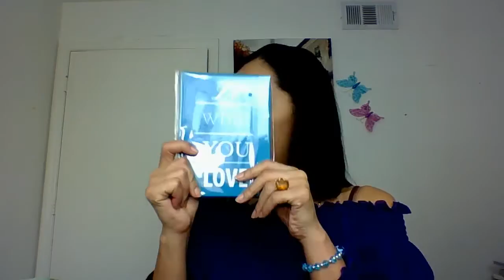ARO DE LUZ NEEWER UNBOXING, HAUL, DOLLAR TREE, CVS, MICHAELS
Aro de Luz, unboxing, Dollar Tree, CVS, Michaels fueron las tiendas que visite esta vez, y tambien me he enamorado del Aro de Luz o Ring Light para los nuevos videos, chicas el cambio es estupendo, parezco otra jajja checa el video!! Besos mis amores